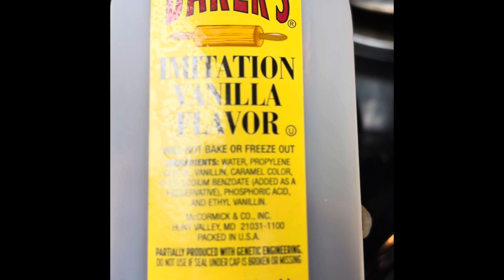VLOG | COOKING | SWEET HOME ALABAMA | NASHVILLE TENNESSEE | MEMPHIS TENNESSEE